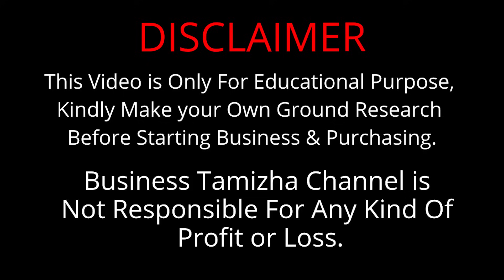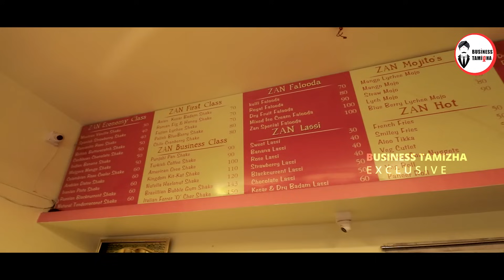400,000 முதலீட்டில் Thick Shake Business | India's First Budget Milkshake Franchise | Zan Shakes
This Video is About Zan Shake's a Milk Shake Franchise Business Ideas in Tamil.

For More Details:

Zan Shakes,
C.Abdul Hakeem Arts College, Anna Salai,
Opposite to, Melvisharam, Tamil Nadu 632 509

Thankyou.